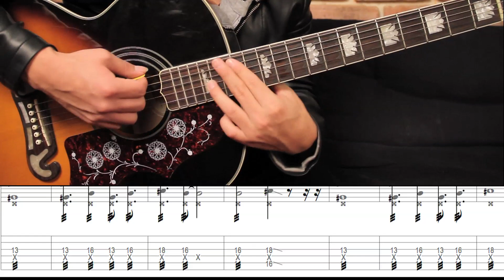Como tocar "Best Of You" de Foo Fighters - Tutorial Guitarra Acústica (HD)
Checa nuestros cursos aqui!
Edición, guitarra y producción: Ivan Alvarado @ivaancs